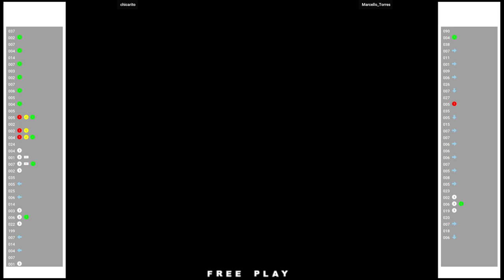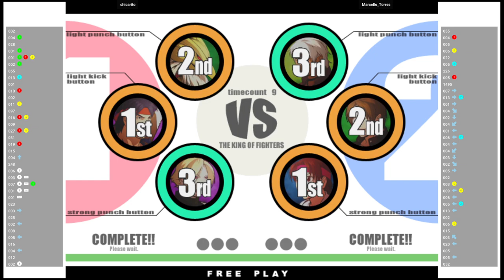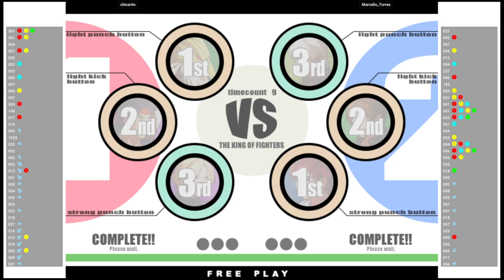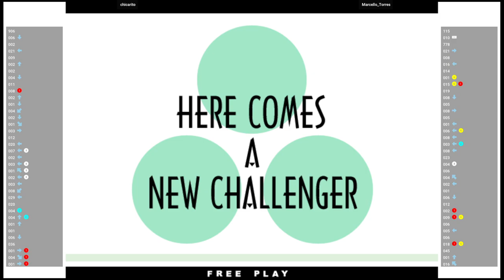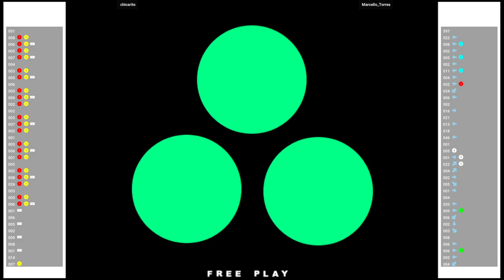KOF XI 🕹 chicarito 🇧🇷 VS Marcello_Torres 🇧🇷 | Fightcade